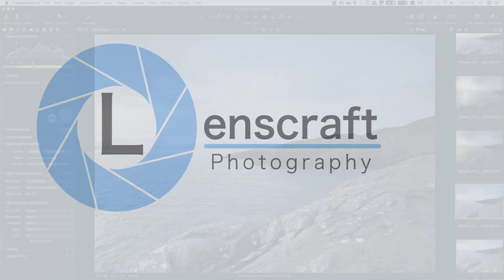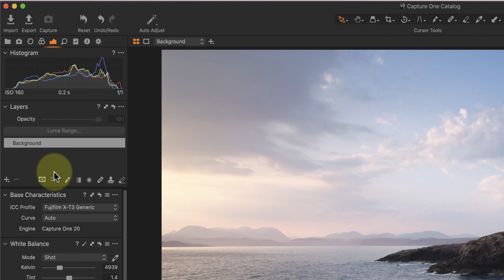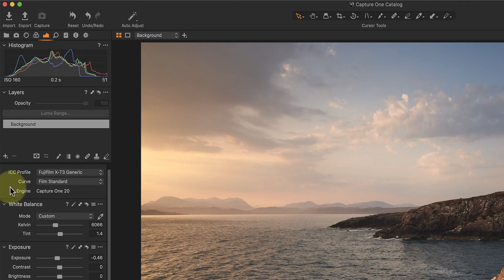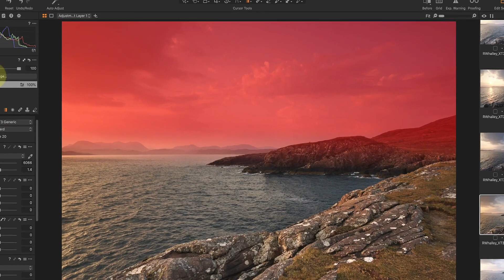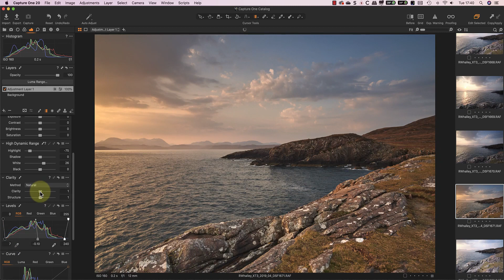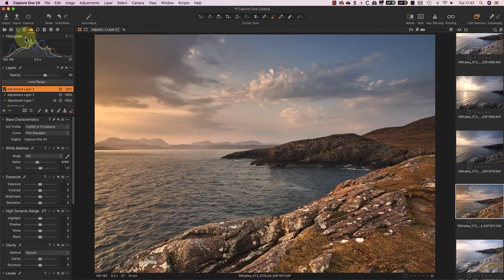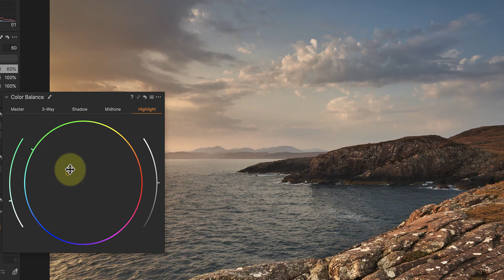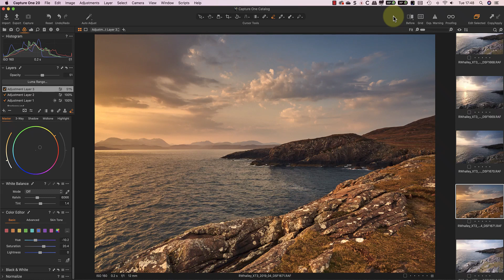Color Grading with Capture One Color Balance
In this video, I explain how to use the Color Balance tool in Capture One to add Color Grading effects. I’ll also explain each of the Capture One Color Balance controls for a more powerful effect.